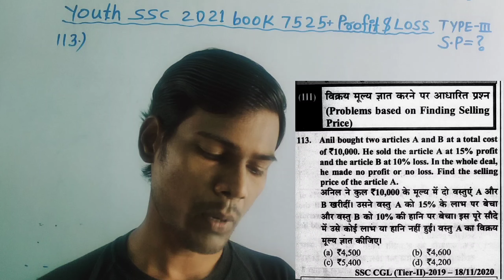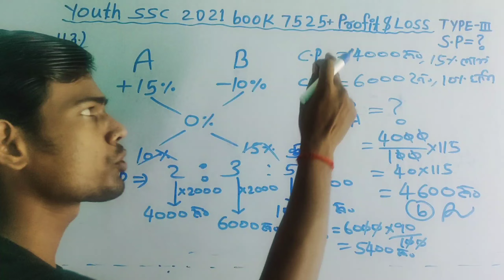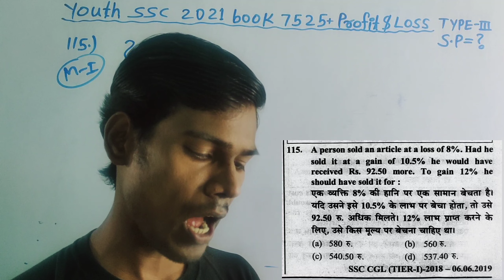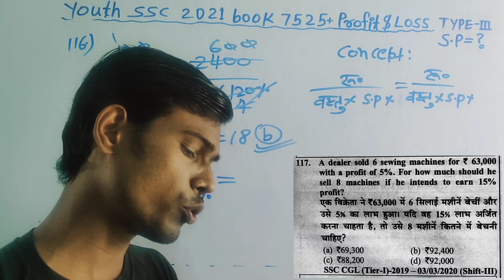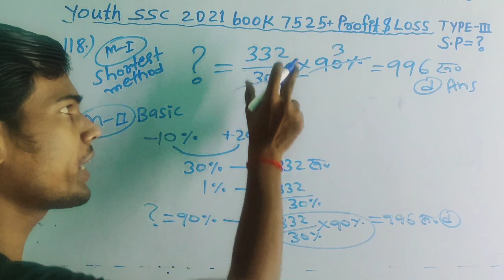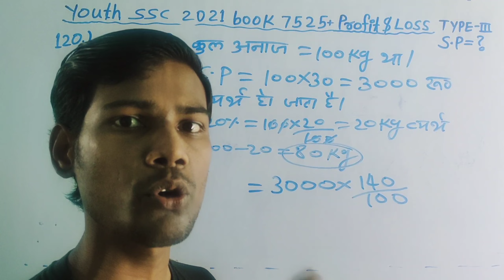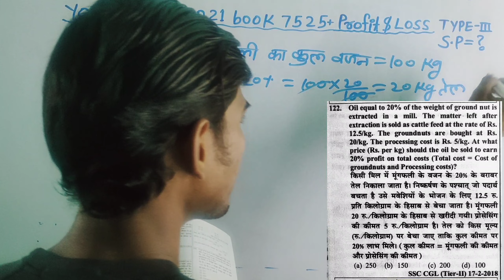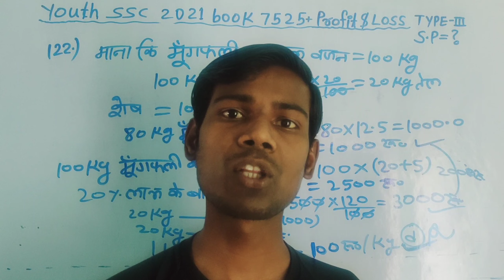YOUTH COMPETITION TIMES (YCT) SSC 2021 BOOK ARITHMETIC PROFIT AND LOSS TYPE-III (113-122) SOLUTION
यूथ कम्पिटीशन टाइम्स एस एस सी मैथेमेटिक्स 2021 लाभ और हानि टाइप 3 का हल एकदम धांसू तरीके से सुपर ट्रिक्स और कंसेप्ट्स के साथ देखिए।

Youth Publication SSC Mathematics Chapterwise and Typewise Solved Papers 7525+ Arithmetic Profit and Loss SSC CGL TIER-I AND TIER-II PREVIOUS YEAR QUESTIONS PAPERS BEST SOLUTION FOR ALL COMPETITIVE EXAMS.